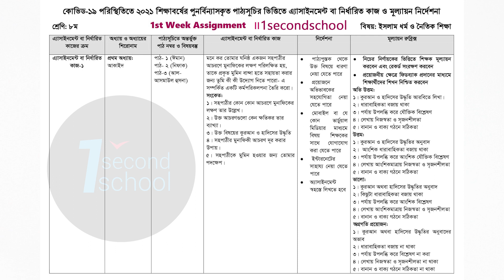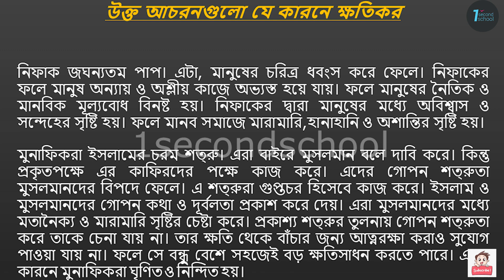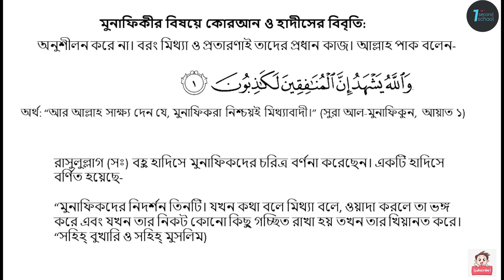Class 8 Islam Assignment 2021 || ৮ম শ্রেণির ইসলাম ও নৈতিক শিক্ষা এসাইনমেন্ট || Assignment Answer